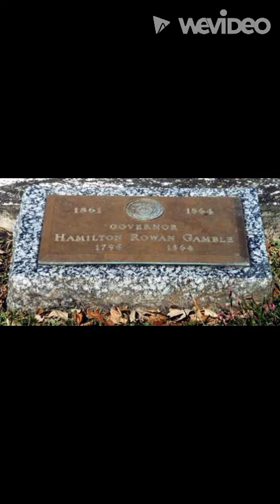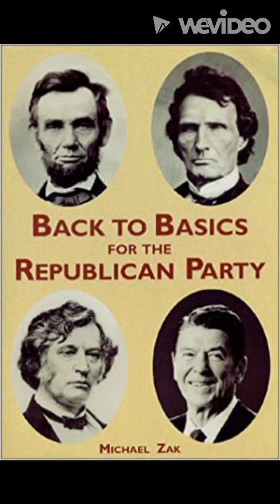Hamilton Gamble – Resolute Missouri Unionist